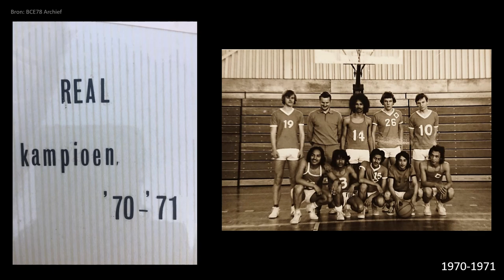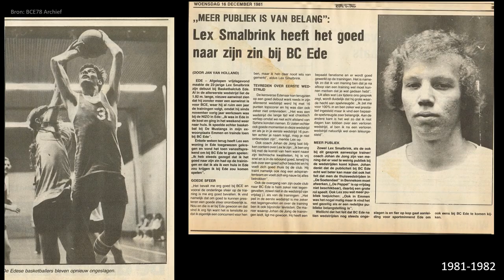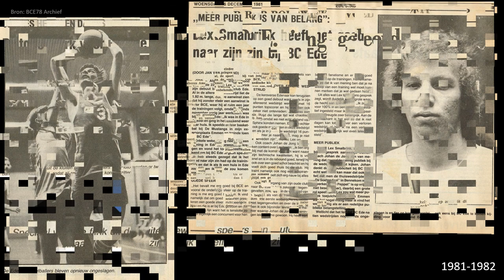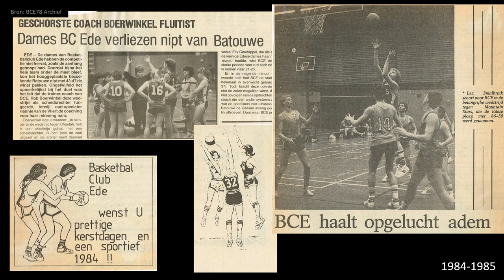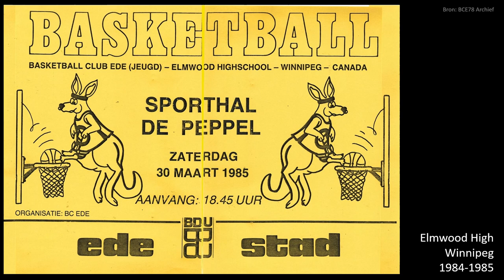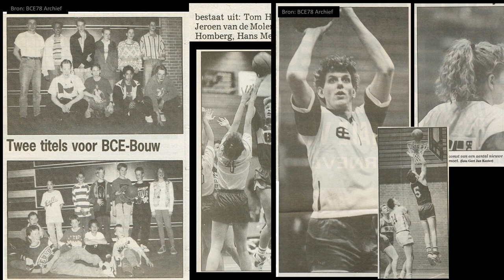BCE78 - 45 jaar